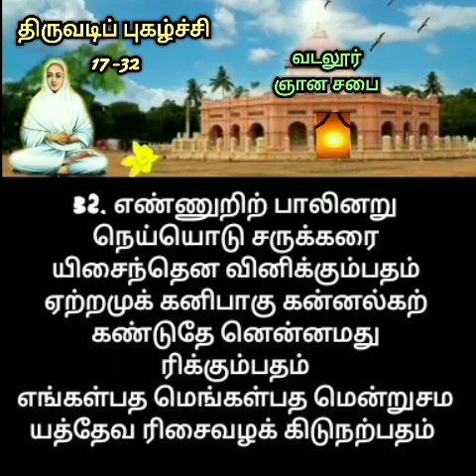திருவடிப் புகழ்ச்சி 17-32